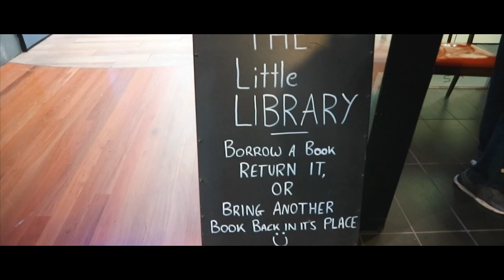The Sound of Melbourne | Cinematography VLOG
Mid 2021, and still in lockdown. This is the second video of my TheSoundOf video series, this time we travel to Melbourne, the cultural hub of Australia. Back in those days, I'd just fly to this city, walk around and enjoy the Victorian Pale Ale or their famous flat white. Damn, I do miss the sound of this city where everything is flourishing, be it arts, food scene, café culture, and so much more.

TheSoundOf series shall contain videos from my previous trips, focusing on the actual 'sound' of the city that I've already visited.

For more travel videos, don't forget to click the like, subscribe, and the notification bell so that you'll be the first one to know that I have new content here on YouTube!

Cheers, mate! Can't wait to travel again without worries.